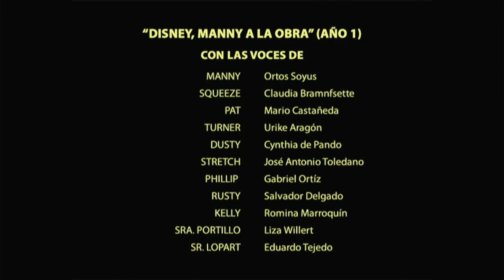Cierre DVD Manny a La Obra: Reparándolo Correctamente 2009 (Argentina)